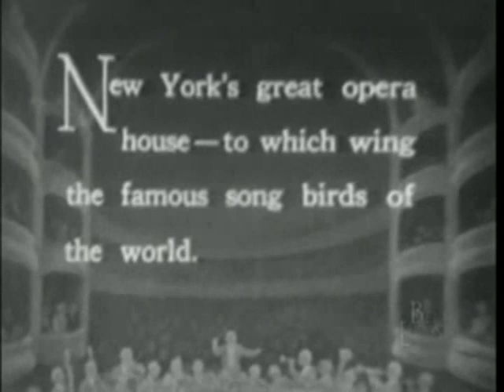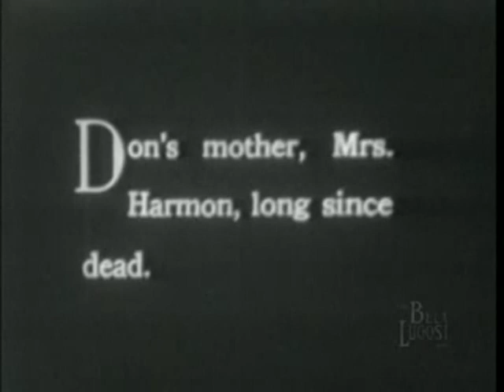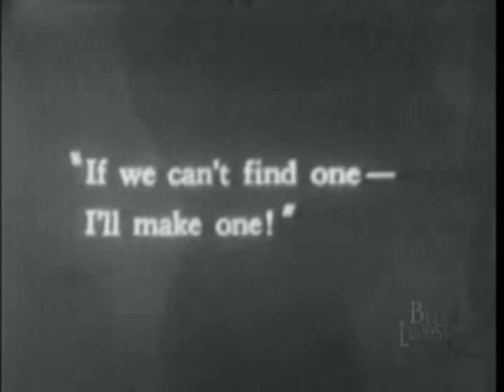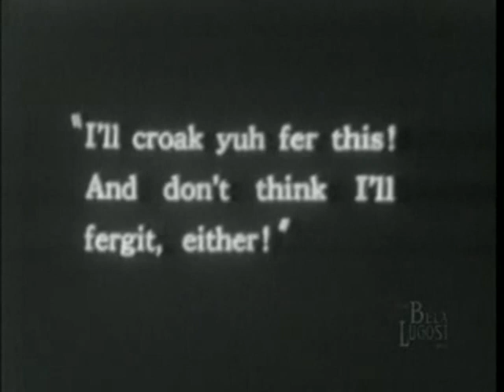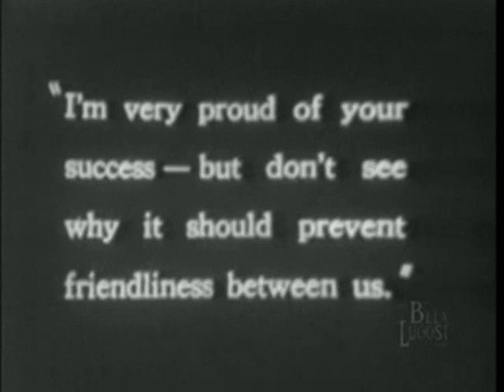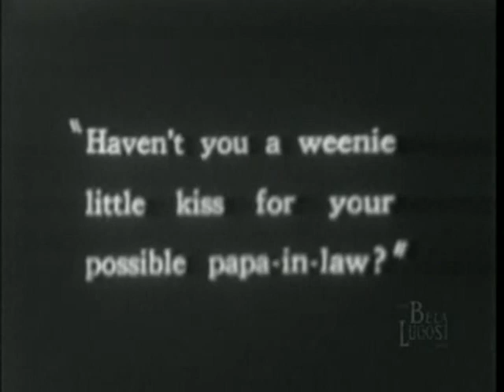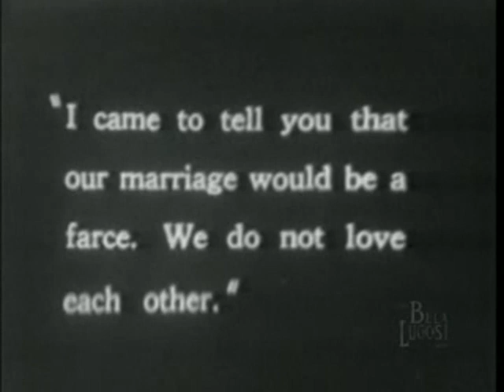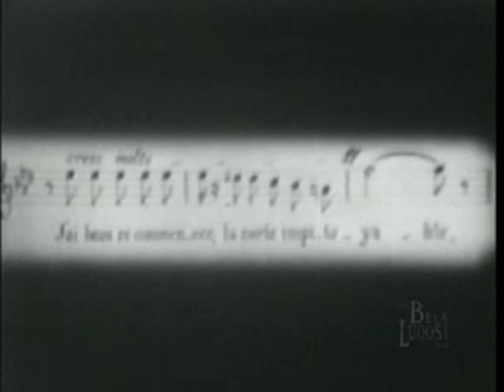The Midnight Girl (1925) Starring Lila Lee and Bela Lugosi)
A corrupt art patron finds himself in love with the same girl as his stepson.

Descrption Source: IMDb